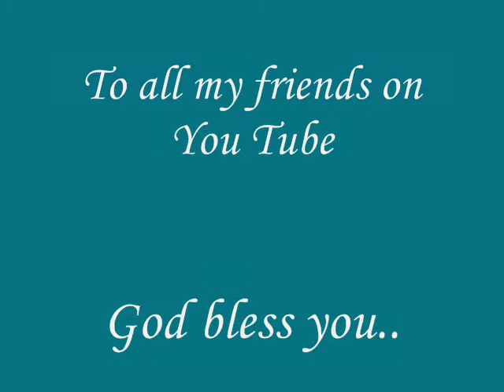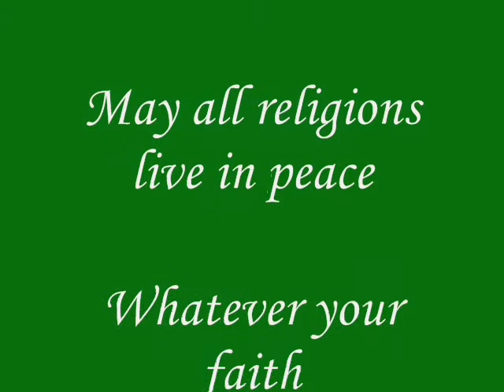Jules Massanet - Méditation from Thais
Hey - this is one of my favourite pieces of music..

Dedicated to dad - at peace 27th November 2008..

Also to my friend Frank - he stood by me in 2006 when I had the double trauma of cancer and a violent partner. The latter dealt drugs from our home. Frank kept my friends and family informed when I was ill at that time.

Just heard that Frank has suffered a massive stroke and recognises no-one..

I owe him for what he did.. Please rate this generously - as a respect to Frank..

Also - to my late dad - who did everything he could for me.. I was not his birth child, but I would never have guessed that.. He was amazing.. Thanks dad!!